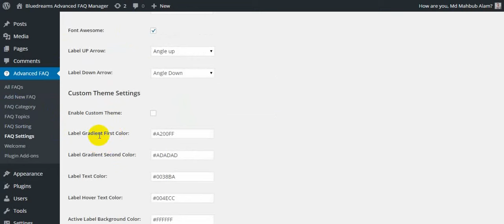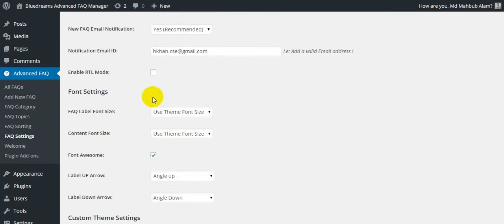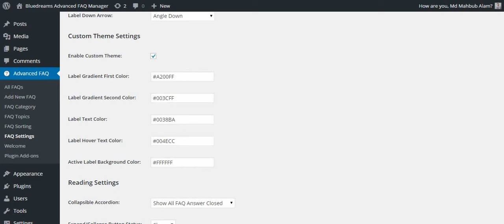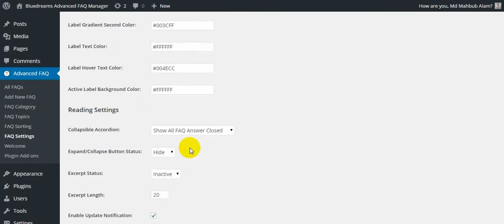FAQ Options Panel | BWL Advanced FAQ Manager | WordPress Plugin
Check FAQ Plugin Demo.